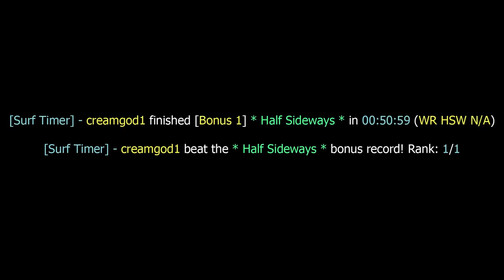surf_sinsane_ksf bonus half-sideways WR by cream.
[Surf Timer] - creamgod1 finished bonus [Bonus 1] * Half Sideways * in 00:50:59 (WR HSW N/A)
[Surf Timer] - creamgod1 beat the * Half Sideways * bonus record! Rank: 1/1
Date: November 24th, 2017 | Song: Gavin G. - Culture